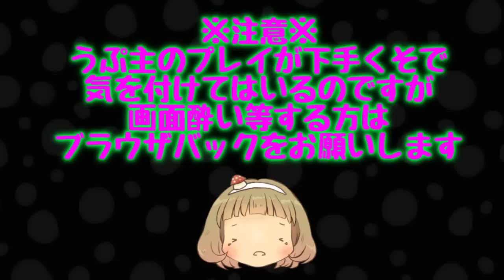【ゆっくり実況】スプラトゥーン2 今回はガチホコに挑戦！ #2